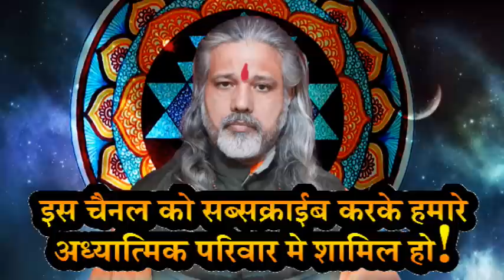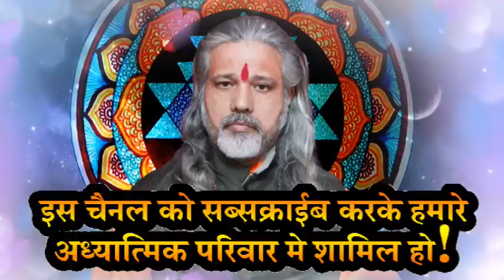Lakshmi kuber mantra for wealth and prosperity.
Lakshmi kuber mantra-  ॥ॐ श्रीं रीं कमलेश्वरी यक्षराज कुबेराय नमः॥
Mantra- || OM SHREEM REEM KAMALESHWARI YAKSHARAAJ KUBERAI NAMAHA ||